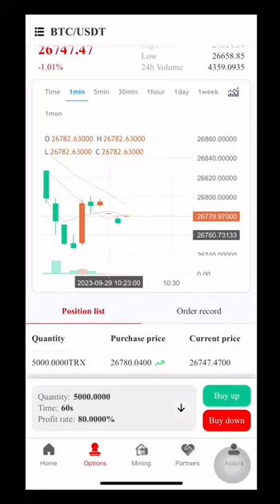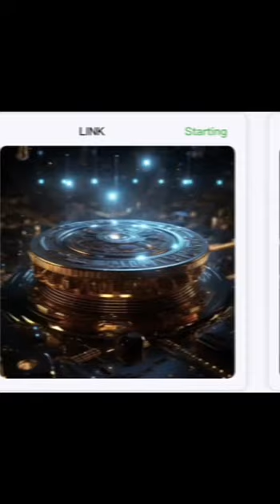Unlocking the Future with TRXCOIN: Join the Crypto Revolution 💰🚀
Welcome to the TRXCOIN Platform! 🚀

Are you ready to dive into the world of cryptocurrency investment and financial opportunities? TRXCOIN is here to help you navigate this exciting space. Our platform offers you the chance to explore crypto investments, learn about the latest trends, and even connect with our experienced team.

Join us for a journey where financial freedom is just a click away.

Here at TRXCOIN, we believe in the power of crypto, and we're not just promoters; we're active participants. In fact, I personally have withdrawn $20,000 in profit from TRXCOIN, showcasing the real potential for growth and profit in this space.

We're here to guide you every step of the way. Together, we can unlock the potential of TRXCOIN! 💰